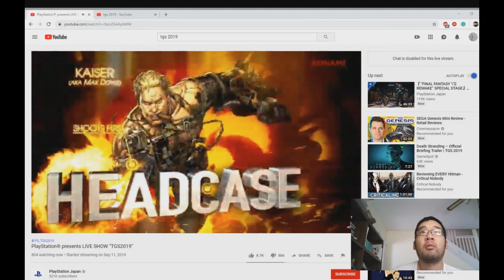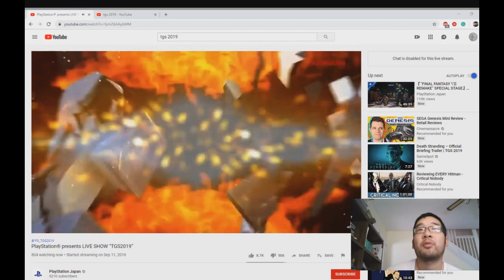Tokyo Game Show Contra Rogue Corps 2019